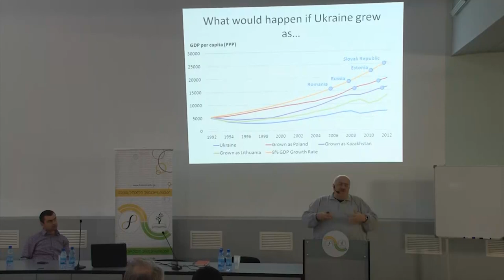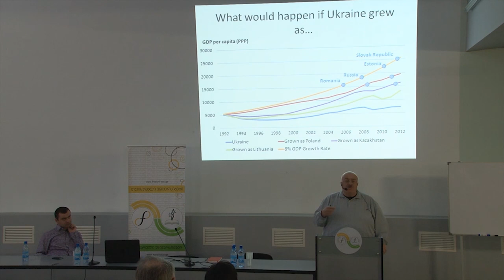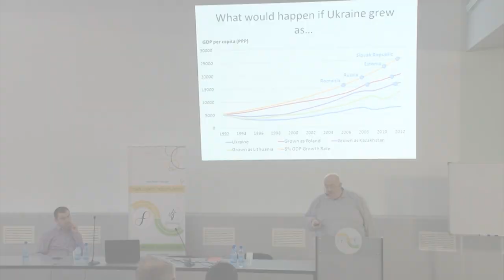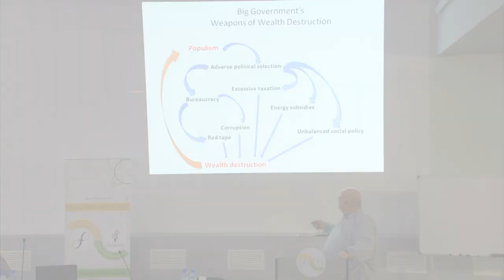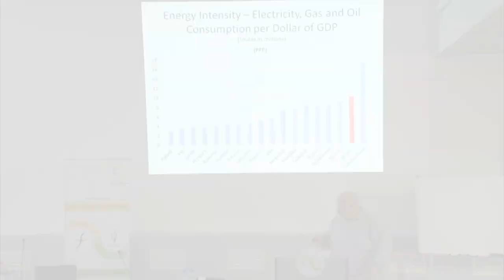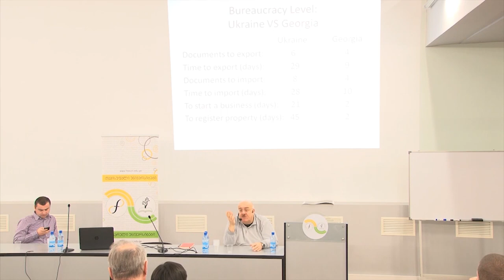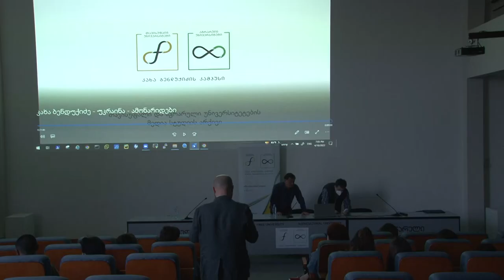„გზა თავისუფლებისაკენ: უკრაინა, საქართველო” - ეკონომიკის პანელი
დისკუსიის სპიკერები: გიგა ბედინეიშვილი, ბესო ნამჩავაძე
მოდერატორი: ვატო ლეჟავა.
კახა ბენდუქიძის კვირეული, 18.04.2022